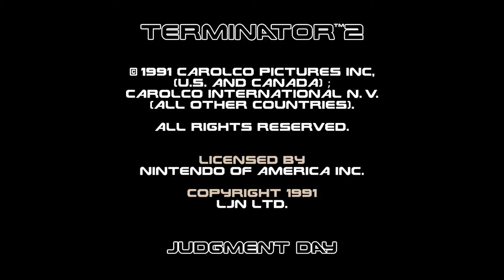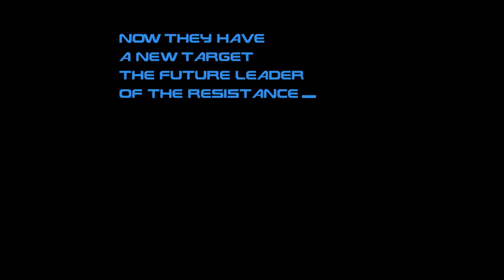Terminator 2 - Judgment Day (NES) | Remastered THE STORY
The remastered version of THE STORY from the Oldshcool NES game Terminator 2 - Judgment Day.